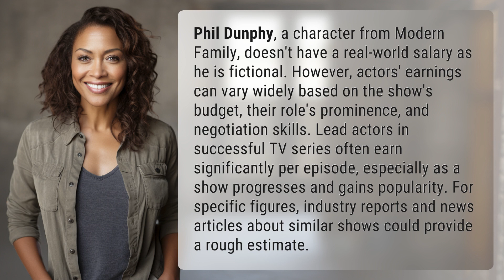How much does Phil Dunphy make per episode?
Phil Dunphy's Salary Revealed! 👉 Phil's Salary Revealed! 👉 Discover how much Phil Dunphy makes per episode on *Modern Family* and learn about the factors that influence actors' earnings in successful TV series.

Laura S. Harris (2024, February 22.) How much does Phil Dunphy make per episode?
    🌐 AskAbout.video